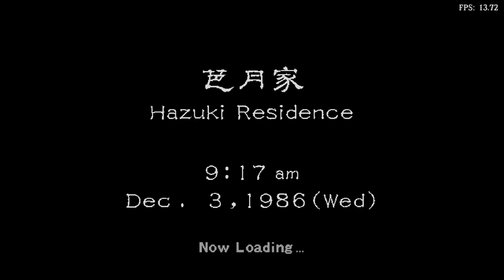Is Shenmue Playable? RetroArch Performance [Series X | Flycast]